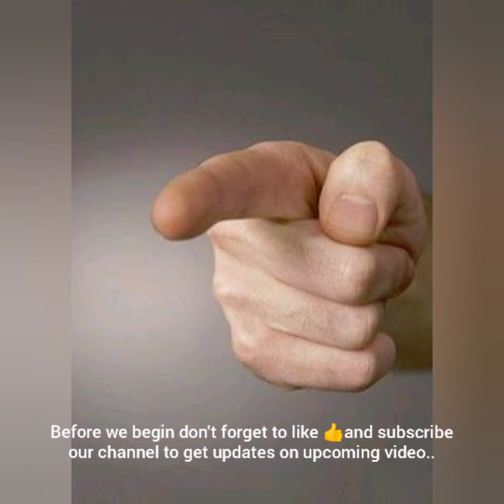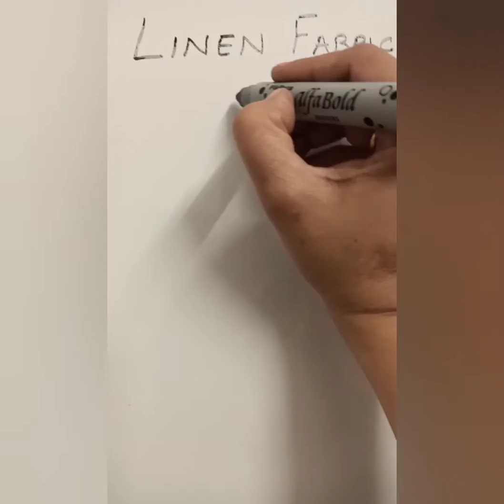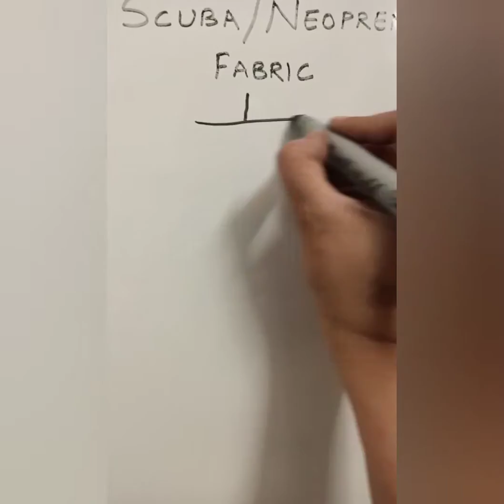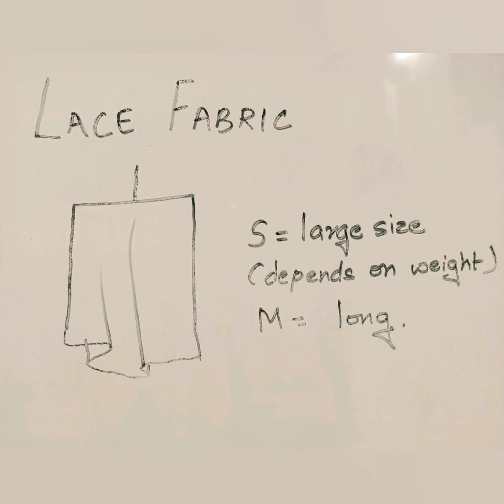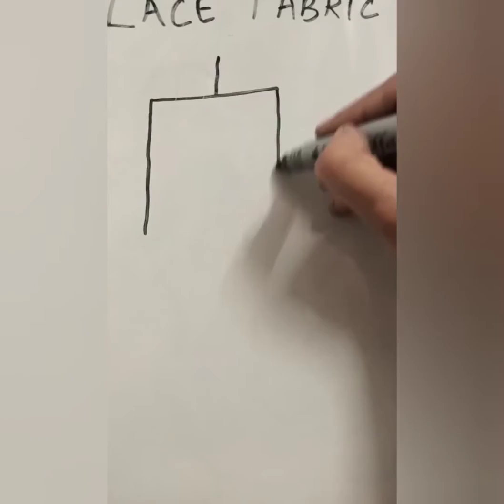Understand Fabric Drapes and illustrating fall and drape of different Fashion Fabrics.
This video will help you learn about asthetic quality of different fabrics and how you can draw different varieties of fabrics.